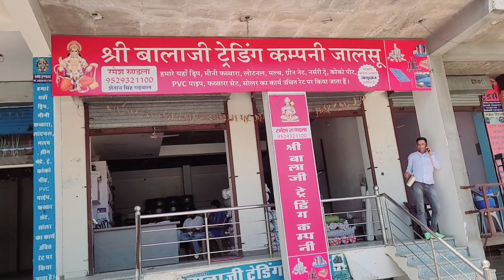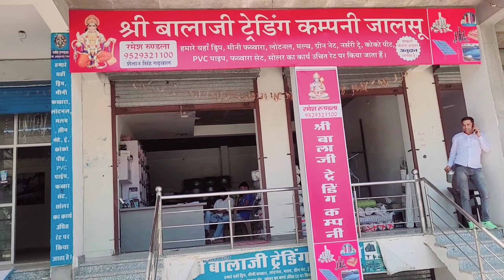मिनी स्प्रिंकलर अनुदान योजना- 2023 !,Mini sprinkler irrigation subsidy update 2023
Mini sprinkler irrigation system benefits and uses in hindi,
Mini sprinkler irrigation in peas farming in india,
Mini sprinkler irrigation in traditional crops in India,
Indian farmer,
Technical farming,
Farming leader,
Desh ki jaan hamare kisan ,
Indian farmer rover ,
Organic acre